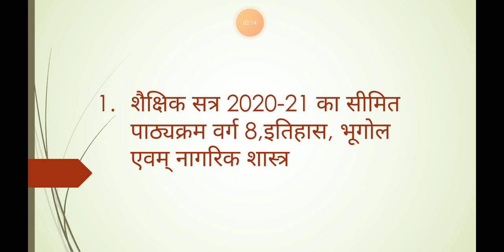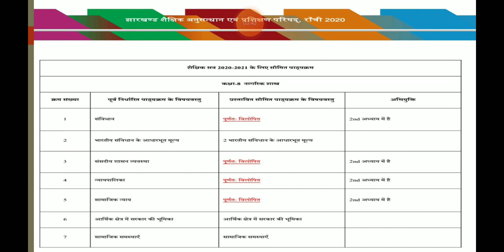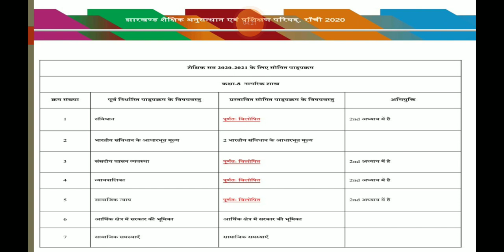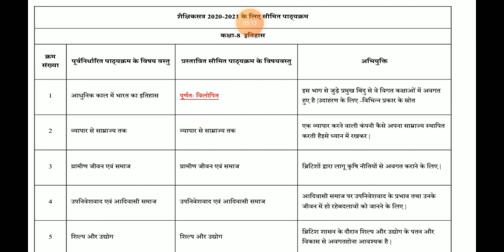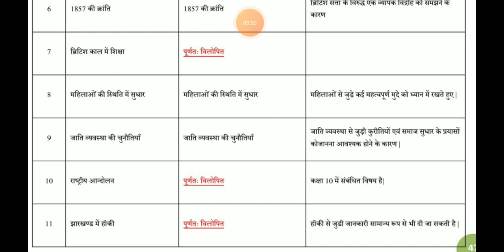SOCIAL SCIENCE STD 8 SYLLABUS (2020-21)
कक्षा आठवीं के सामाजिक विज्ञान विषय के लिए सत्र 2020-21 हेतु सीमित सिलेबस की जानकारी हेतु वीडियो।